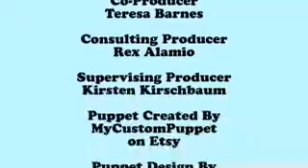Phil The Puppet Boy: Phil Stays at home